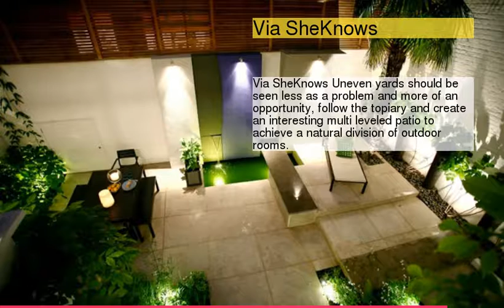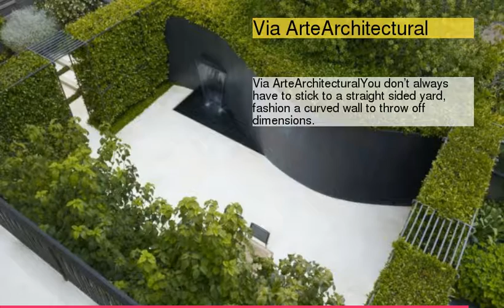Backyard Designs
be creativo
1 : Via Desire To Inspire
2 : Via Sanders-Shiers
3 :
4 : Via Decorshome
5 : Via SheKnows
6 : Via Totally Cool Backyards
7 :
8 : Via Flickr
9 : Via ArteArchitectural
10 :
11 :
12 :
13 :
14 : Via Miguel Angel